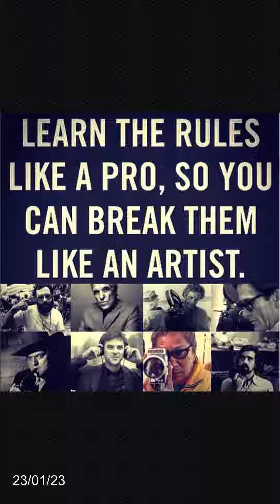BREAK FILMMAKING RULES!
I never could stand rules!

This is the way you write a screenplay

This is the way you make a film.

This is the way you edit, release, market and so on.

Were in a very different were, and we still play by a lot of the old rules

I'm going to start a filmmaking course soon. Just sharing what I have learned after making 5 features, series, and lots of shorts.